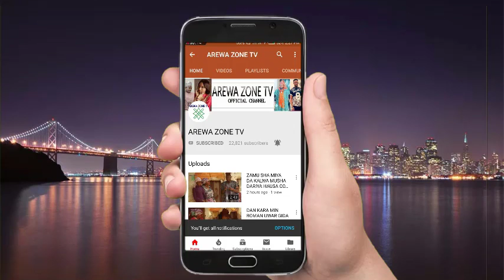Musha Dariya - Indai Zaka Dora Tukunya To Dole Ka Kawowa Mai Gari Nasa